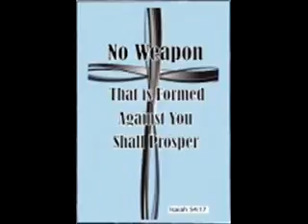Teaching keep thy soul diligently pt 6-by Pastor Brenda Staggs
Jesus is alive and well!!! You serve a powerful God.